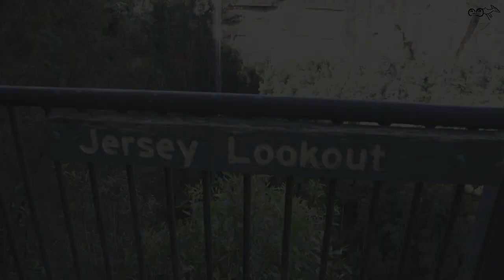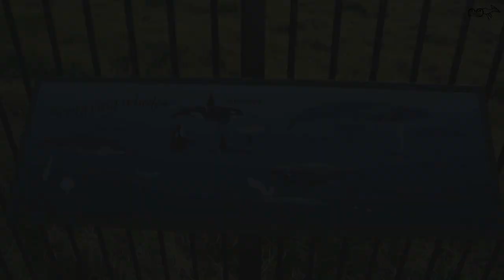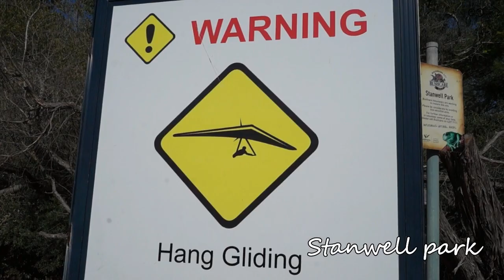Travel vlog 31: Wombats And Kangaroo Likes Our Campervan - Melbourne To Sydney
Where are we now: Melbourne to Sydney, Australia.

First wombats ever and they surprise us. Our roadtrip between Melbourne and Sydney gives us Canberra, a looong waterfall, the whitest sand beach, blocking kangaroo, blowholes, paragliders and Seacliff Bridge. Yeah there's a lot to see, watch our vlog to see even more.

00:08
02:44
06:20